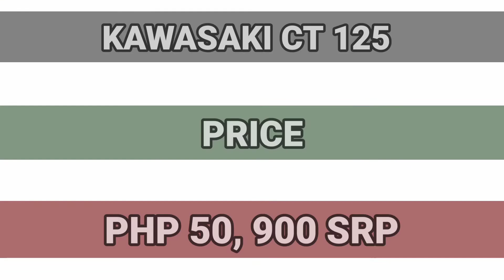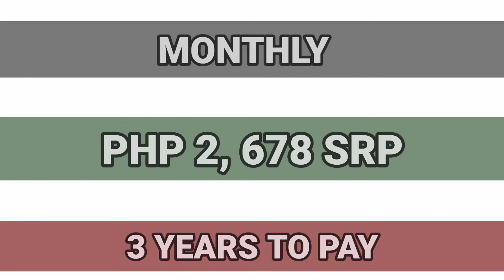NEW KAWASAKI CT 125 PRICE AND DOWNPAYMENT INSTALLMENT 2022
Equipped with 4-stroke, 125 cc., SI engine, the Kawasaki CT125 is the most powerful in the 125cc class with a max. power of 9.86 HP @ 7500 rpm and max. torque of 1.07 Kgf.m @ 5500 rpm. These features are the essential features for mid to heavy duty use. The Kawasaki CT125 has a sporty underbone masculine look, with its sporty decals and racer inspired aesthetics. It has the right width and seat height that can be very comfortable for Filipinos. For safety the Kawasaki CT 125 comes equipped with 130mm diameter Drum Brakes. These brakes offer superior stopping power! So when the driver hit on the brakes, CT125 is sure to stop abruptly yet safely. It has Rear Carrier & Dual Seats feature , it can be used as a carrier motorcycle or a passenger commuter for its comfort. The Kawasaki is the perfect middle spot for customers who want the fuel efficiency like the 100cc version yet also want more power like the 150cc version. It is 5-speed unlike the 4-speed transmission of the 100cc version.